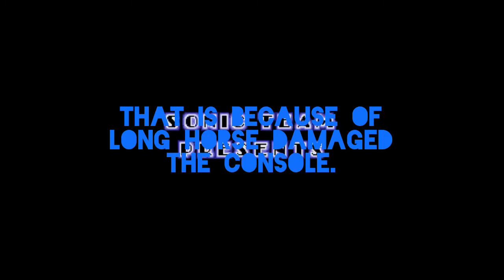Sonic The Edgy Hedgie Part 1: Green Hell Zone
Fast Blue Rat saving the day from Fat Man!